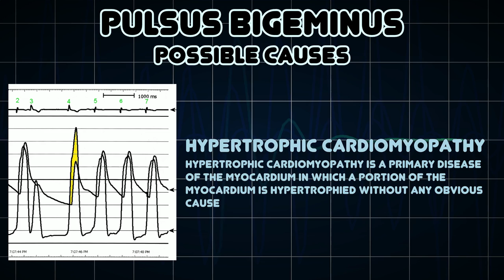Pulsus bigeminus (Medical Symptom)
Possible causes of Pulsus bigeminus (Medical Symptom)

Pulsus bigeminus is a cardiovascular phenomenon characterized by groups of two heartbeats close together followed by a longer pause